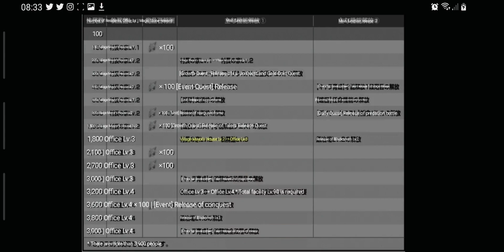SLIME ISEKAI MEMORIES ASTUCE TIPS AIDE MAX DE GEMME SHOP EXPLICATION